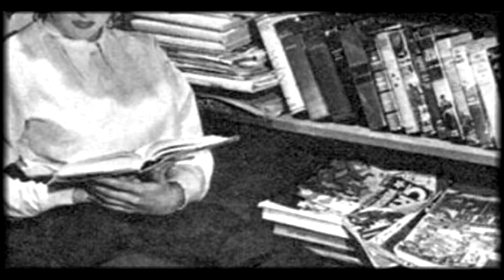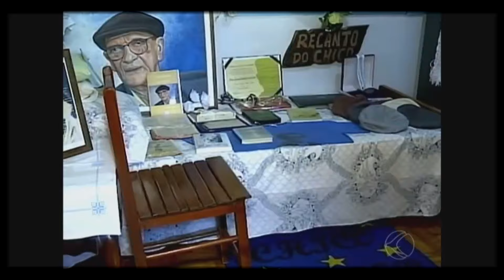TUDO SOBRE A VIDA E MORTE DE FAMOSOS QUE MARCARAM ÉPOCA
🌟 Testemunhe a beleza de vidas que se tornaram lendas! Neste episódio especial, mergulhamos em histórias que transcenderam o comum, celebrando a singularidade de ícones que marcaram épocas.

🎭 **Histórias Inspiradoras e Momentos Memoráveis**
Cada narrativa é uma jornada única. Descubra como essas personalidades extraordinárias superaram desafios, trouxeram alegria e deixaram um legado que ressoa ainda hoje.

🎶 **A Mágica da Música e a Força da Arte**
Exploramos o impacto da música, da comédia e das expressões artísticas que moldaram culturas. Uma homenagem à capacidade transformadora da criatividade.

🤔 **O Que Podemos Aprender desses Ícones**
Além de nos emocionarmos, há lições preciosas a serem absorvidas. Como suas vidas podem inspirar a nossa jornada? Convidamos você a refletir e compartilhar suas próprias impressões.

💖 **Se Conectar com a História é uma Experiência Coletiva**
Ao nos unirmos para lembrar, honrar e celebrar, criamos uma comunidade que valoriza a diversidade de experiências e a riqueza das histórias que nos moldam.

🔔 **Ativem as Notificações e Juntem-se à Comunidade**
Não percam os próximos episódios desta série especial! Ativem as notificações para estar sempre por dentro e se inscrevam para fazer parte dessa jornada de celebração.

Cada like é uma homenagem silenciosa, e cada compartilhamento expande o alcance dessas narrativas extraordinárias. Vamos espalhar inspiração juntos!

🌟 Celebremos juntos as vidas extraordinárias que moldaram nosso mundo! 🌈✨